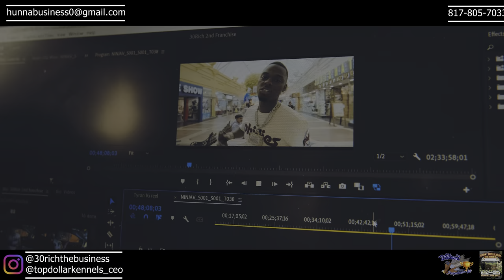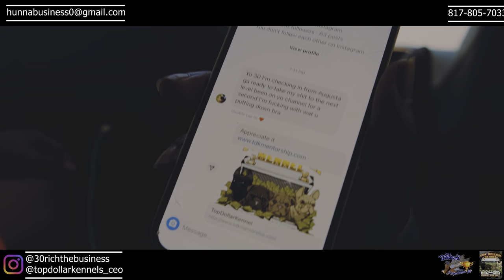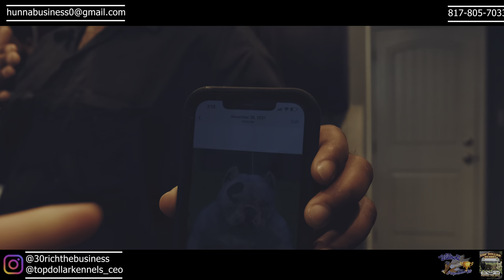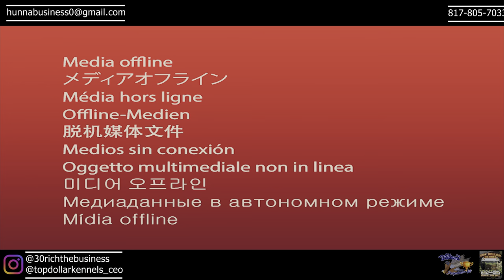30Rich Buys $40,000 Dog For Daytona Beach Florida Franchise Member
30Rich Buys $40,000 Dog For Daytona Beach Florida Franchise Member and let's Top Dollar Kennels Boston buy one of his dogs Honey Boo. Two franchise members were allowed to win big on these purchases, taking their camps & business in a new direction.

Course Coming Soon!!